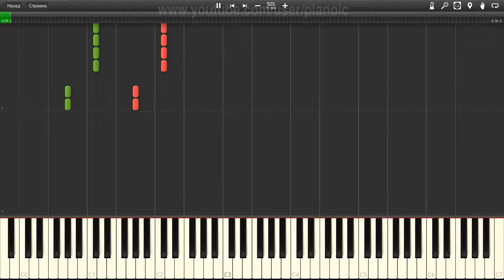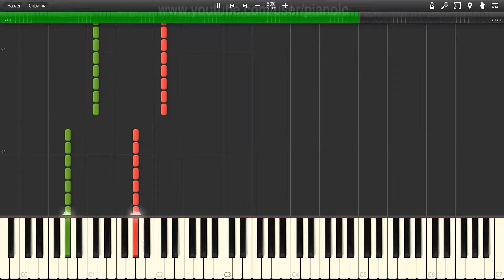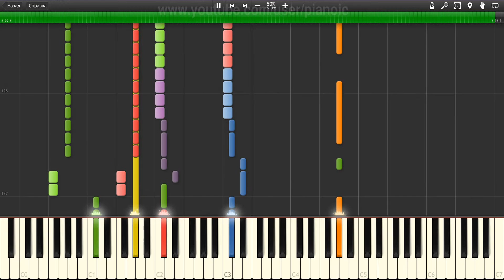How to play Nine Inch Nails Everything Piano tutotial 50% speed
In this piano tutorial, we will show you How to play Nine Inch Nails Everything   Piano tutotial  50% speed.